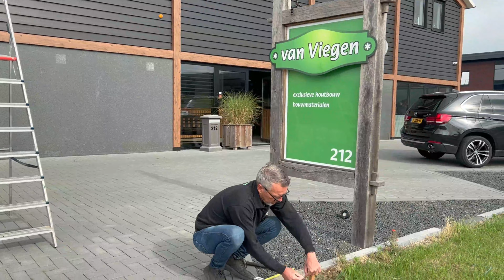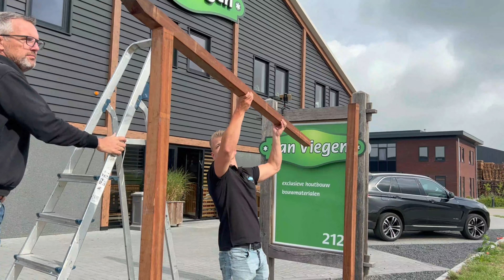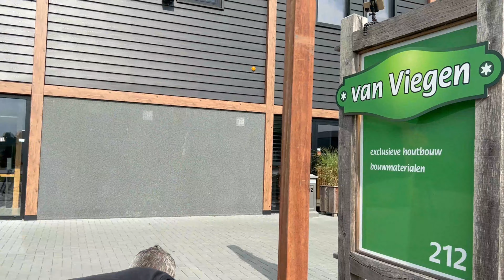#19 Schutting plaatsen doe je zo - INSTRUCTIE VIDEO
Schutting plaatsen? Kijk dan vooral deze video!
Bij het plaatsen van een schutting moet je op verschillende dingen letten voordat je überhaupt een schutting ga bestellen!

Daarover gesproken... wil jij een schutting zelf gaan zetten of laten zetten?
Dan is Bouwmaterialen van Viegen/ de juiste partij voor jou! Bestel schuttingen al vanaf €35,00 inclusief BTW!

Alle toebehoren, als betonpalen, hardhouten palen, schroeven zijn natuurlijk online beschikbaar op